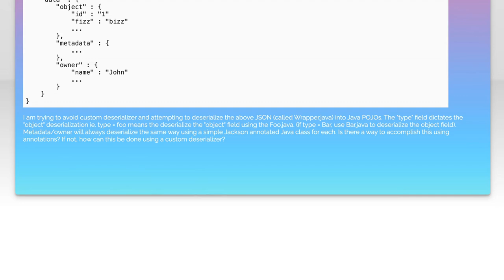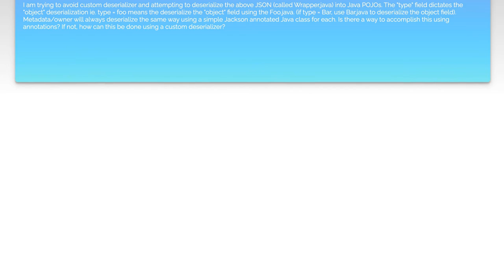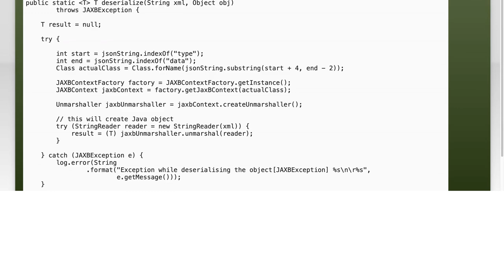Jackson Deserialization by Type: Solutions for Common Challenges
In this video, we delve into the intricacies of Jackson deserialization by type, a crucial aspect of working with JSON data in Java applications. As developers, we often encounter challenges when converting JSON into Java objects, especially when dealing with polymorphic types or complex data structures. Join us as we explore practical solutions to these common issues, providing you with the tools and insights needed to streamline your deserialization process and enhance your application's performance.

Today's Topic: Jackson Deserialization by Type: Solutions for Common Challenges

Related to